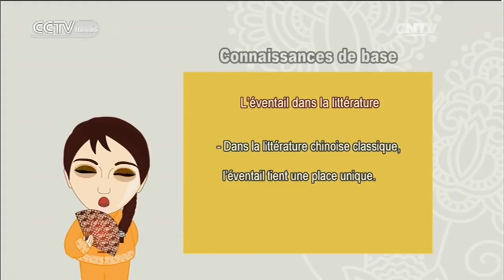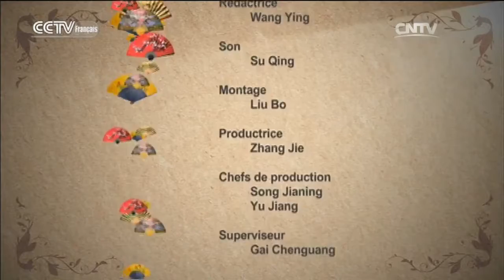Kung-fu 09/25/2016 Kung-fu de l’éventail